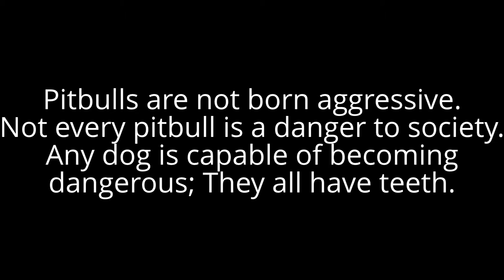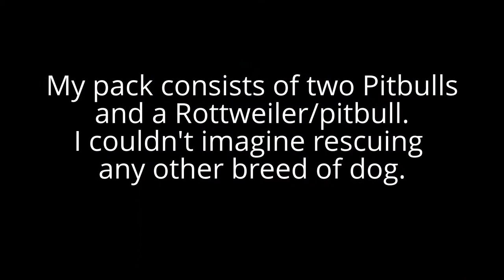PITBULL ATTACKING CAT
PITBULL ATTACKS KITTEN